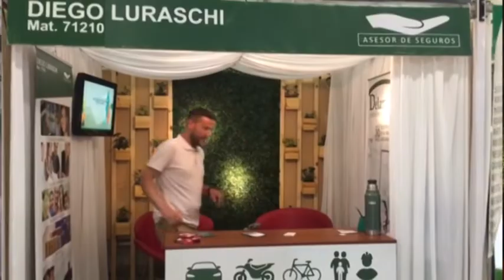SOC. RURAL - DIEGO LURASCHI - PROD. ASESOR DE SEGUROS - PARTICIPÓ DE LA 60° EDICIÓN DE LA EXPO RURAL